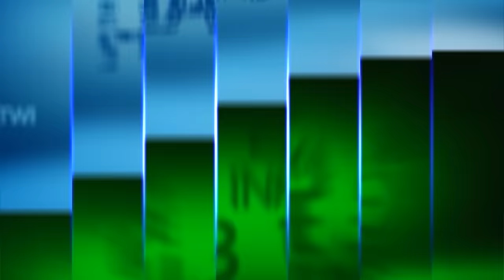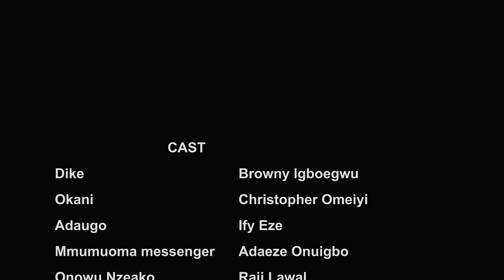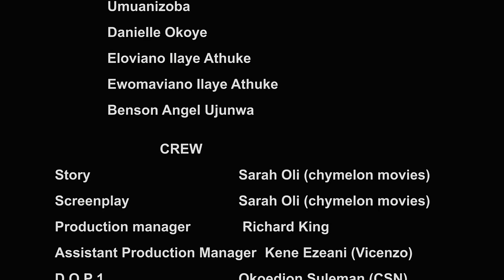Ils L'ont Chassée Dans La Forêt Maléfique Parce Qu'ils Pensent Qu'elle A Donné Naissance À Un Diable